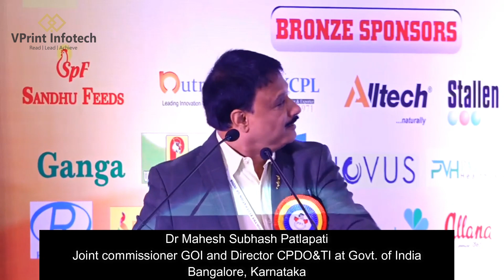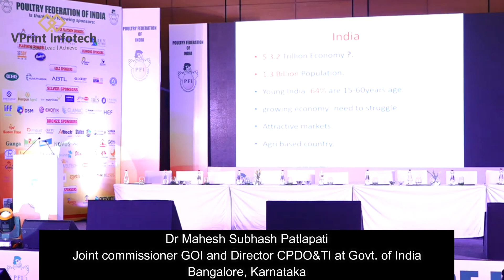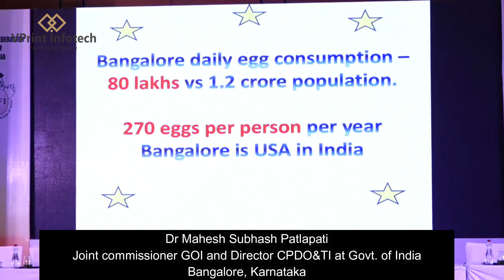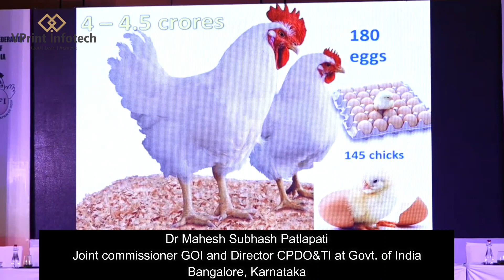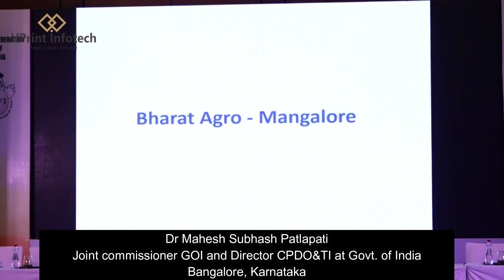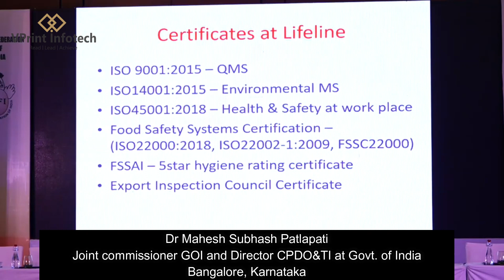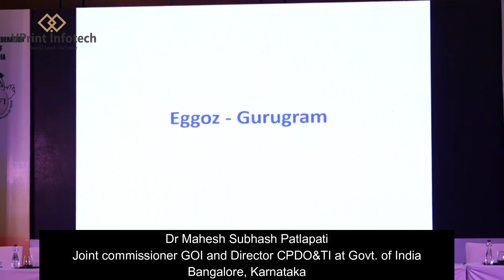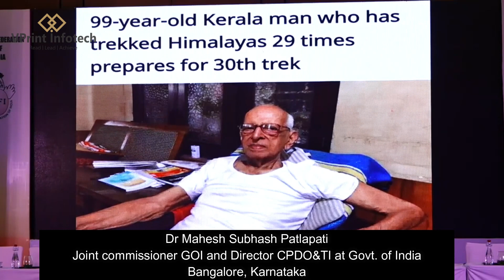दवा मत खाओ अंडा खाओ. Dr Mahesh Subhash Patlapati, Director CPDO&TI, Bangalore, Karnataka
दवा मत खाओ अंडा खाओ
Dr Mahesh Subhash Patlapati, Joint commissioner GOI and
Director CPDO&TI at Govt. of India, Bangalore, Karnataka during PFI 33rd AGM at Hotel Hyatt Regency, Chandigarh

Vprint Infotech Channel is poultry and livestock news channel. It is your one-stop destination for all the poultry and dairy news updates from India and around the world.  Vprint Infotech Channel easily accessible for you at your convenience, at all times and across devices. At Vprint Infotech Channel we keep you updated with up-to-the-minute news on poultry, dairy, livestock, seminars and much more.

Vprint Infotech
Publisher of Poultry and Dairy Magazines
Editor: Ravinder Kumar

Dr. Mahesh
Dr.P.S. Mahesh
Dr Mahesh Subhash Patlapati
Director CPDO, Bangalore, Karnataka
CPDO
CENTRAL POULTRY DEVELOPMENT ORGANISATION AND TRAINING INSTITUTE
The Central Poultry Developement Organisation and Training Institute,
under Government of India Ministry of Agriculture & Farmers Welfare, Department of Animal Husbandry & Dairying, Government of India
Dr. P.K. Shukla
Dean Mathura Veterinary College
Mathura Veterinary College
Former Joint Commissioner Poultry
Joint Commissioner Poultry
Poultry Federation of India
33rd AGM
Chandigarh AGM
Poultry Integration
Integration
Broiler Integration
Sh. Ranpal Dhanda
Interview
Poultry
poultry interview
poultry news
egg
poultry india 2022
Egg Packaging
Egg Consumption
Egg Receipe
Egg Branding
Egg Sales
Egg Marketing